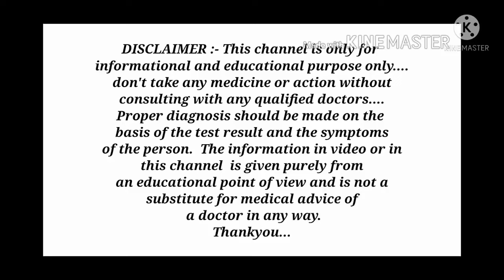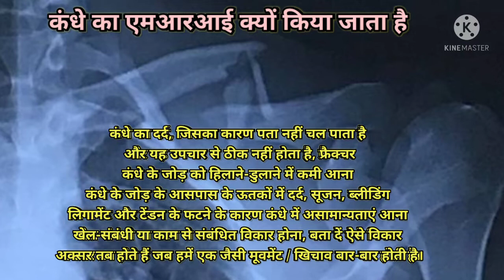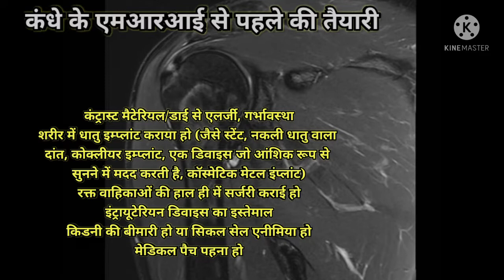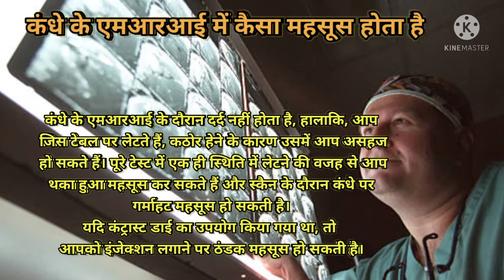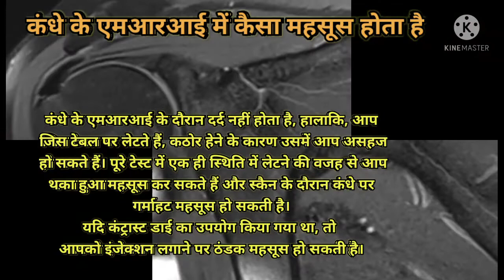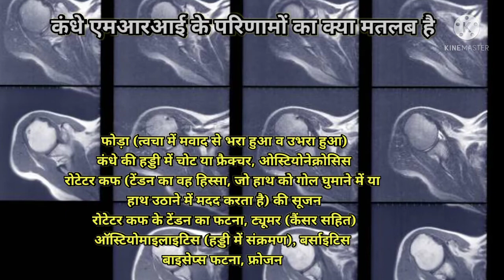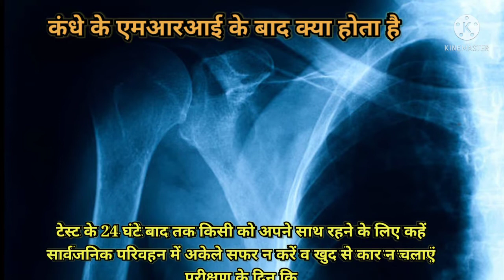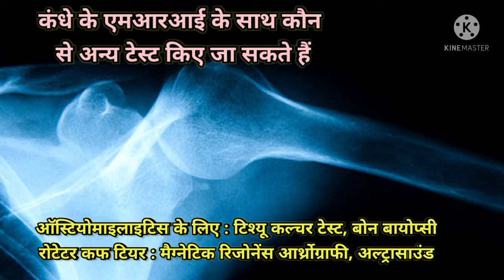कंधे का एमआरआई क्यों और कैसे किया जाता है? || Shoulder MRI in Hindi || MedHealth Support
Hello dosto, is video me aapko shoulder MRI ke bare me bataya gaya hai.
Thanks.

1.shoulder MRI
2.shoulder MRI in Hindi
3.kandhe ka MRI
4.kandhe ka MRI kyu kiya jaata hai
5.kandhe ka MRI kaise kiya jaata hai
6.kandhe ke MRI se kya pata chalta hai
7.kandhe ka MRI kyu karwana chahiye
8.kandhe ke MRI ke results
9.shoulder MRI results
10.shoulder MRI se kya pata chalta hai
11.कंधे का एमआरआई
12.कंधे के एमआरआई से क्या पता चलता है

Thanks...❤️

credit of photo clips used in this video goes to gettyimage.com